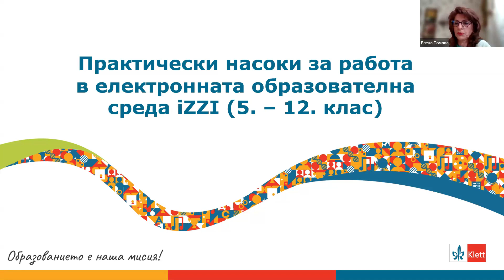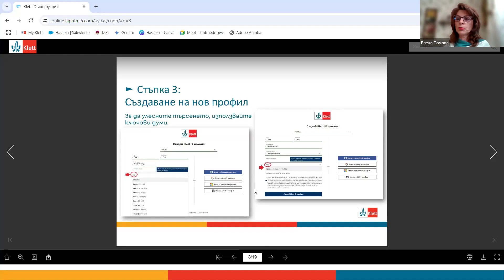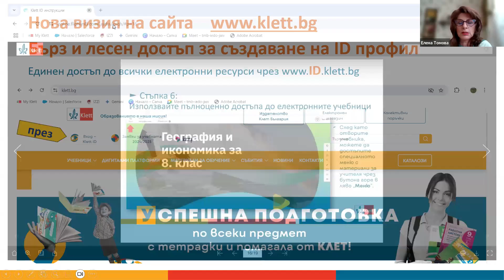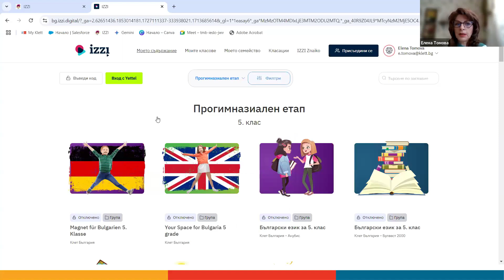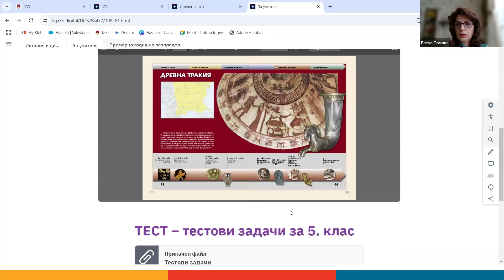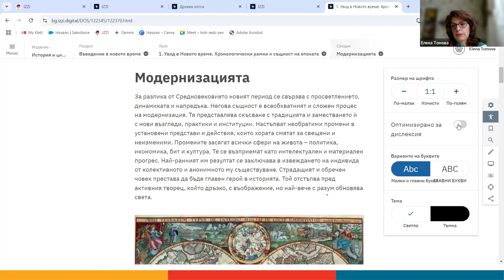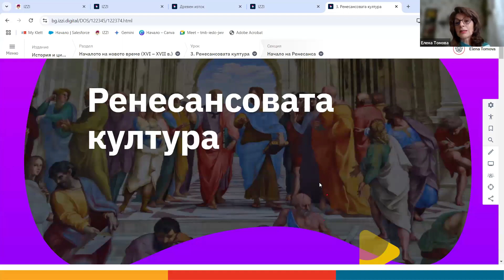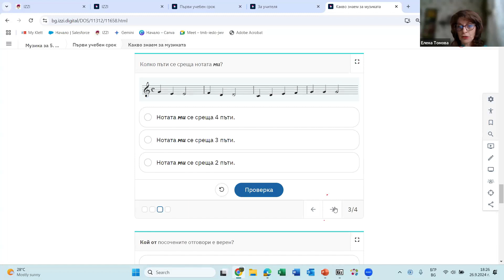Практически насоки за изграждане на електронна образоветелна среда чрез iZZI, 8. – 12. клас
Лектор: Елена Томова, консултант и методик в издателство „Клет България“

По време на уебинара ще бъдат разгледани и представени следните теми:
• Осъществяване на достъп до електронната образователна среда iZZI;
• Функцията за сформиране на клас в платформата;
• Образователният инструмент iZZI Тест.

Влезте и сами се убедедте в предимствата на образователната среда iZZI.

Актуални новини, събития и инициативи, органицирани и подкрепени от издателство "Клет България" може да следите на страницата ни